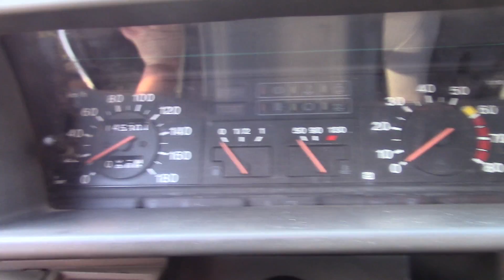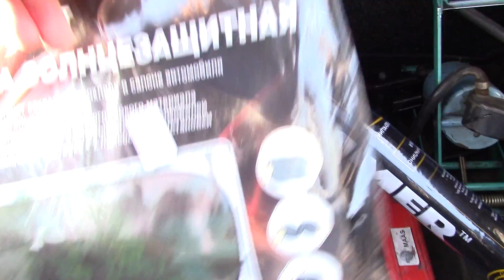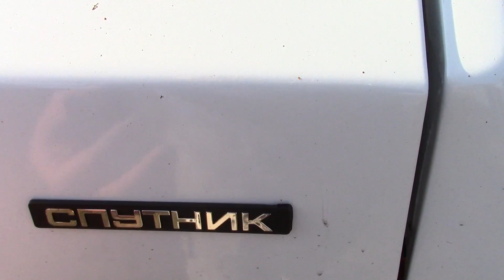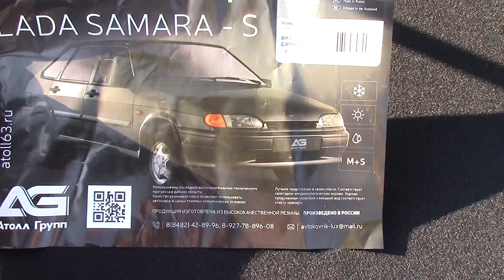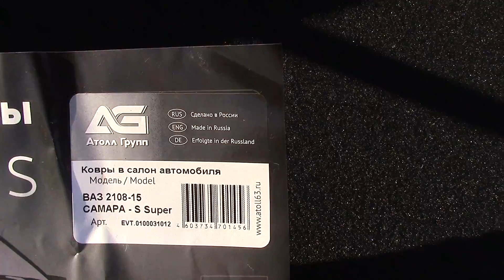Моя обнова ВАЗ 21083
моя вторая машина, будем работать над ней